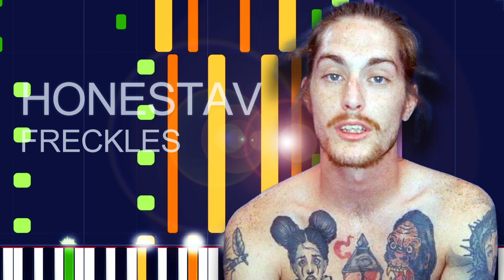HONESTAV - FRECKLES (PRO MIDI FILE REMAKE) - "in the style of"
Full MIDI download specifications:

Channel 01: Electric Bass (finger) - 55 notes
Channel 02: Acoustic Guitar (nylon) - 1134 notes
Channel 03: Acoustic Guitar (steel) - 80 notes
Channel 04: Electric Piano 1 - 102 notes
Channel 08: Voice Oohs - 148 notes
Channel 09: Choir Aahs - 322 notes
Channel 10: Drums - 245 notes